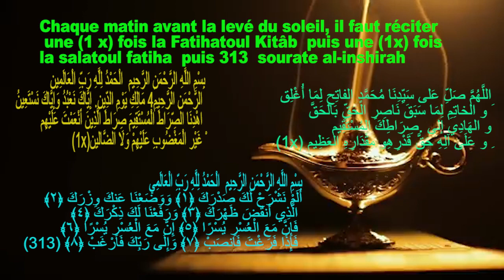SECRET DU CORAN POUR AVOIR DE L'ARGENT